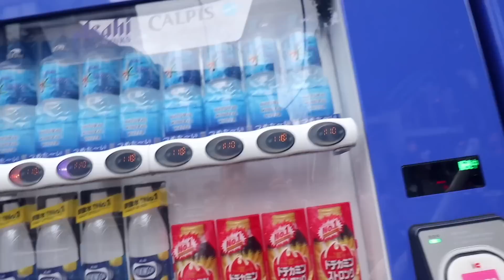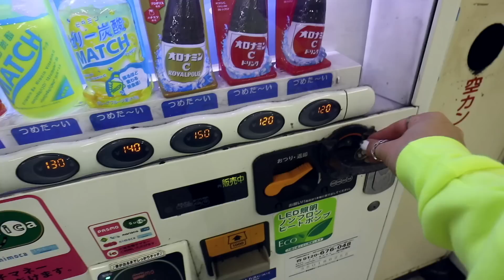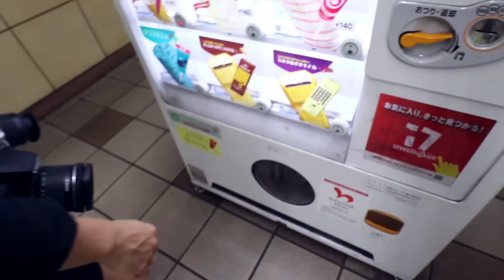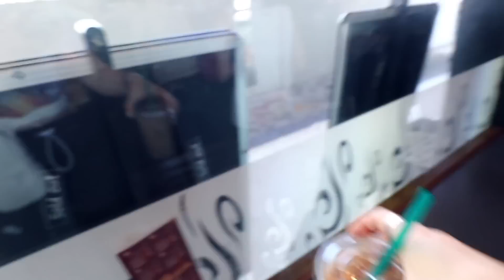shopping in tokyo + trying japanese vending machines!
i couldn't go to tokyo and NOT go shopping right? hope you enjoy us shopping in tokyo and us trying japanese vending machines! love you guys! xo -alisha marie